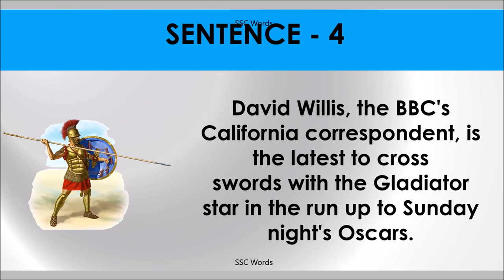CROSS SWORDS Idiom 1057 # Meaning and five sentences # SSC Words